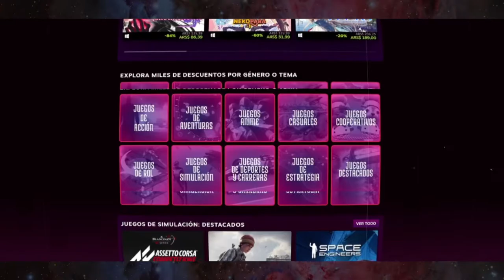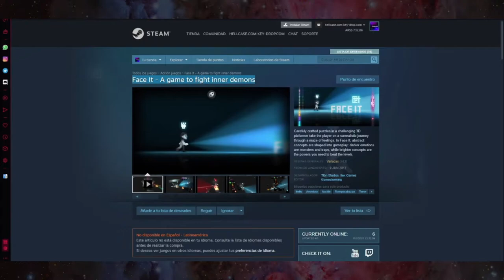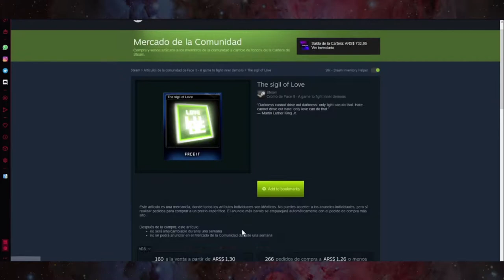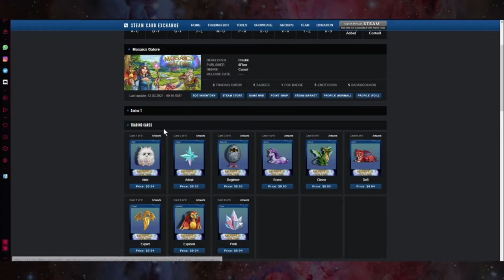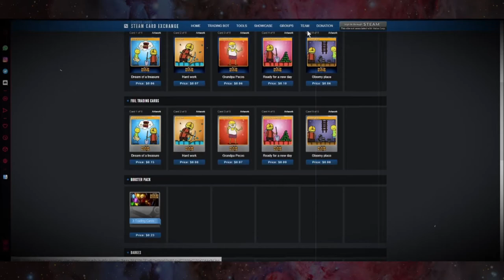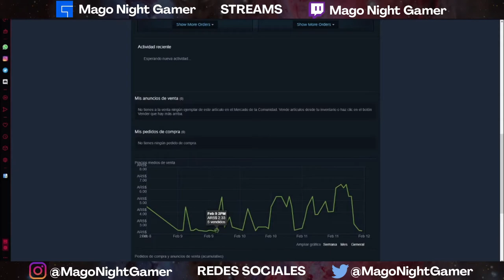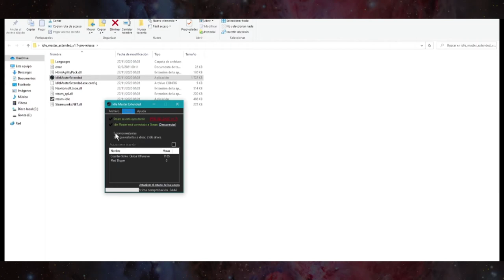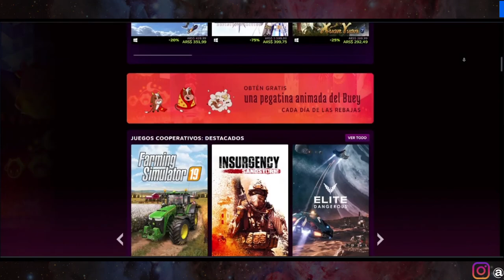🎮 Rebajas de Steam | Invertir en Cromos | SORTEO x 5 🎁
▓▓▓▒▒▒░░░ DALE CLICK EN MOSTRAR MAS ░░░▒▒▒▓▓▓

Sorteo : Meta 150Likes , Solo para Argentina

steampunk,
steam argentina,
steam awards 2020,
steam juegos gratis,
steamed hams,
steam verde,
steamboat willie,
steam guard,
steam argentina 2020,
steam controller,
steam no me deja comprar con tarjeta,
steam autumn sale,
steam api,
steam api key,
steam argentina impuesto,
steam acepta uala,
a steampunk opera,
a steamy situation wow,
a steamy romance saga achievement,
a steam nao abre,
steamboat,
a steam engine,
a steam shower,
steamroller,
steam box,
steam background,
steam big picture,
steam bug,
steam bajos requisitos,
steam boat willy,
b steam game,
choices queen b steamy,
format b steam circuit,
b&o steam,
b&o steam locomotives,
steam punkie b,
b&m steam productions,
b&o steam days,
steam captcha error,
steam
steam cloud,
steam cromos,
steam cracked free fire,
steam cobra en dolares o pesos 2020,
steam cleaner,
type c steam library,
vitamin c steam facial,
usb c steam library,
cookie swirl c steam,
c&o steam,
c&o steam locomotive,
steamed hams c note,
c&o steam turbine locomotive,
steam debe estar conectado para actualizarse,
steam dolar,
steam dolarizado,
steam design,
steam dolar argentina,
steam disco dañado,
steam dynamite,
steam descarga a 0 bytes,
control d steam vaporizer,
d&d steampunk campaign,
initial d steam,
d&d steampunk music,
r.e.d steamer,
dnd steampunk,
d&d steam,
juegos de steam,
steam engine,
steam es seguro,
steam engine train,
steam error de escritura en disco,
steam en ps4,
steam es seguro para comprar con tarjeta,
steam en dolares,
steam error,
e-steam love,
vitamin e steam,
juegos gratis e steam,
good sense e-steam mop,
wall-e steam,
e ness vs steam,
steamed hams e,
e pes 2020 steam,
steam free to play,
steam fall guys,
steam fatal error,
steam fifa 21,
steam free games,
steam free,
steam free to play pocos requisitos,
steam familia,
fairy fencer f steam,
f.blumlein steam convection oven,
f&t steam trap,
f blumlein steam oven review,
f.blumlein steam convection,
распродажа steam,
f-one steam,
steam zup f,
steam guard 15 dias solucion,
steam gardens,
steam guard no me da el codigo,
steam guard como activar,
steam generator,
steam gratis juegos,
steam gift card argentina,
pubg steam,
parle g steam cake,
persona 4 g steam,
pubg streamer,
r.g steamgames,
bob g steam,
g scale steam trains,
steamed hams g major,
steam halloween sale 2020,
steam heat,
steam halloween,
steam hacked,
steam hammer,
steam hack apk download,
steam halloween 2020,
d&h steam,
d&h steam locomotives,
steam đến bao h,
steam kya h,
steam kaise lete h,
h class steam locomotive,
steam h&l,
mesin steam h&l,
steam id,
steam impuesto argentina,
steam idle master 2020,
steam idle,
steam it tupperware,
steam inventory helper como usar,
steam id changer cs 1.6,
steam impuesto,
i steam my face for a week,
i stem,
i stream sniped,
i stream sniped her,
i steamer conair,
i'm a steam locomotive,
i'm a steam train,
steam juegos,
steam juegos gratis pocos requisitos,
steam juegos gratis 2020,
steam juegos gratis multijugador,
steam juegos baratos,
steam juegos pocos requisitos,
steam juegos multijugador,
j rockett steampunk,
j class steam locomotive,
jiffy steamer j-4000,
jiffy steamer j-2000 cleaning,
jiffy steamer j-4000 repair,
jiffy steamer j-2,
j 611 steam locomotive,
steampunk j,
steam key,
steam kun aguero,
steam keys generator 2020,
steam key fall guys,
steam key premium random,
steam keys random,
steam kiss him goodbye,
steam keys g2a,
special k steam,
brianna k steam mop,

plancha steampod l'oreal,
steampod l'oréal professionnel,
loreal steampod 3.0 review,
steam must be running to play this game solucion,
steam machine,
steam mejores juegos,
steam must be running to play this game solucion resident evil 4,
steam modo familiar,
steam mejores juegos free to play,
steam mop,
steam me retiene las ventas,
ms teams,
vadim m steam,
texas a&m steam release,
corona m steam kaise le,
n de m steam locomotives,
m h2o steam cleaner,
m-1 steam turbine locomotive,

AKEY INSPIRED - Blue Boi